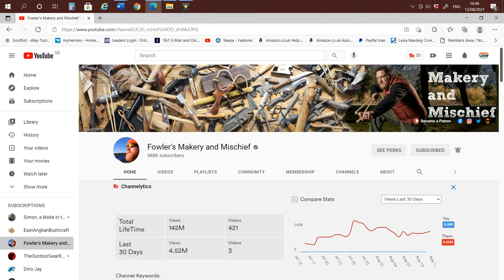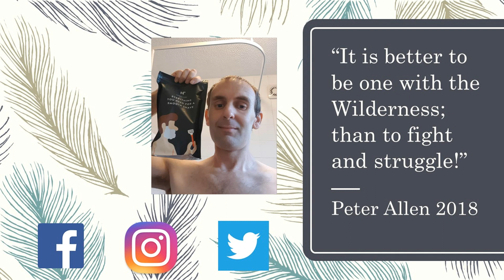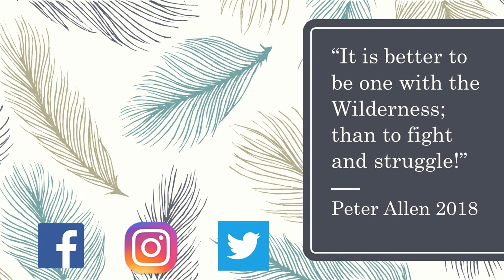Stealth Car Camping Near London Windsor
I had to go for a 4 hour car journey for a medical appointment at 0900hrs for I thought I would do a small Stealth Car Camping trip near Windsor London.